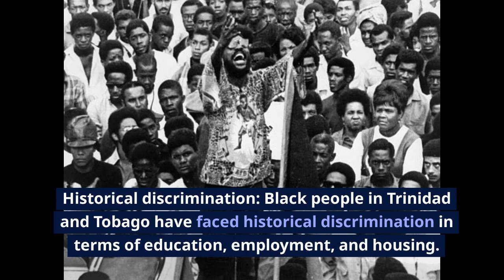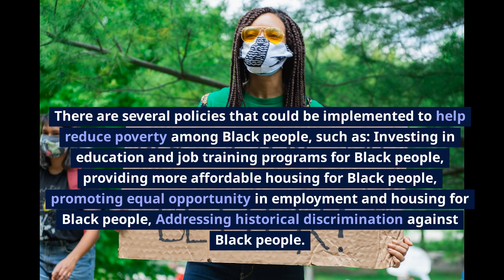Approximately 26.3% of Black people in TNT live below the national poverty line under PM Rowley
According to a Caribbean Development Bank Poverty Assessment, 26.3% of Black people in Trinidad and Tobago live below the national poverty line under Prime Minister Keith Rowley